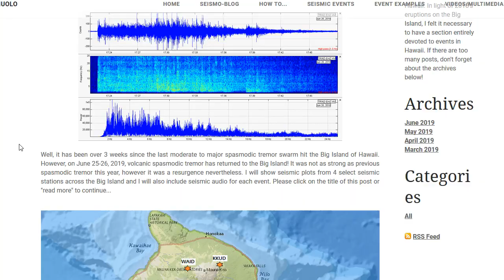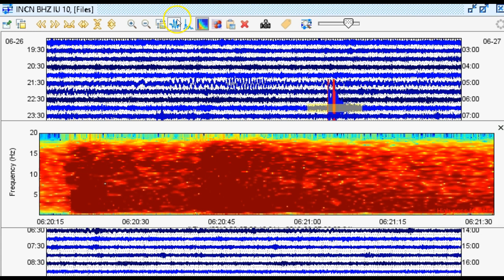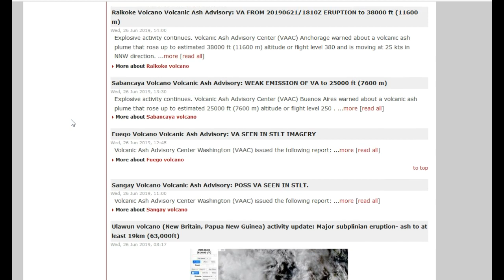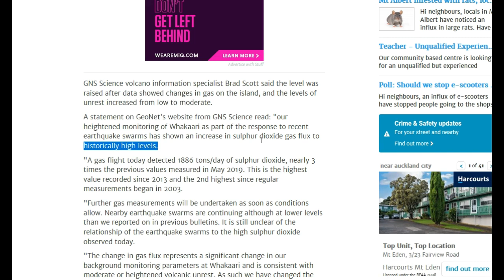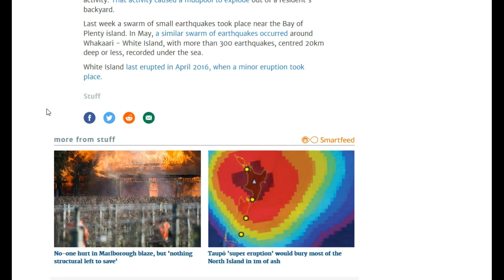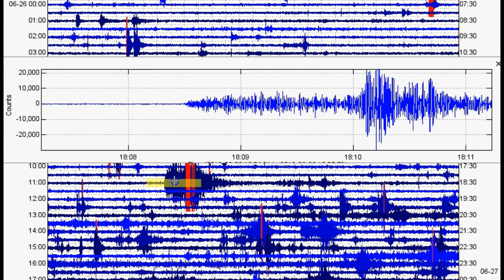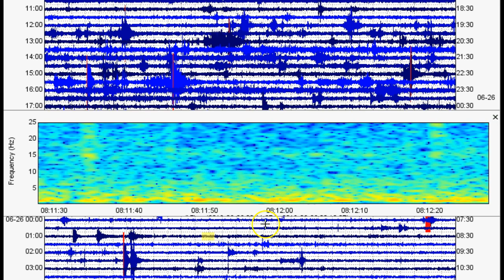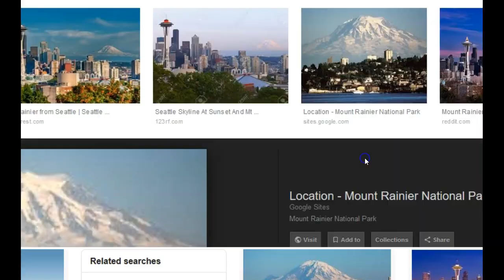Volcanic activity increasing - Pyongyang, North Korea earthquake - Whakaari volcanic unrest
Please utilize the parts sections below if this video is too long for you. Remember, a lot of what I say in my videos are open to additional interpretation and criticism. In this video I discuss the recent M3.8 to hit Pyongyang, North Korea. It was very weird and was in close proximity to the communist country’s capital. Also, volcanic activity seems to be increasing along the Ring of Fire. New Zealand’s Whakaari volcano is showing signs of unrest as well. Will unrest spread to the USA? Or are we still in the clear? Title picture is of the recent Ulawun eruption that reached 63,000 feet!

Parts:
00:01 – Intro/Spasmodic Tremor post is up
01:17 – Strange quake in Pyongyang, North Korea
05:19 – Are large volcanic eruptions increasing?
10:11 – New Zealand Whakaari volcanic unrest
13:43 – Closest station to Whakaari/Recent SO2 increase
16:13 – Recent seismic events near Whakaari
22:58 – Keep an eye on Popocatepetl in Mexico